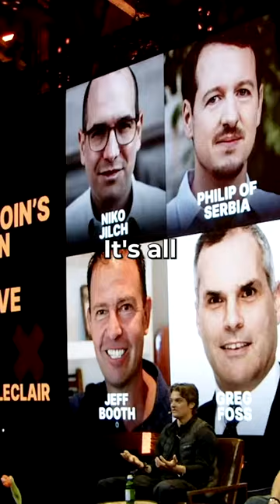What Is Bitcoin and Is It Tangible? w/Dylan LeClair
Is Bitcoin intangible? Is it tied to reality in some way? Proof of work ties bitcoin to the real world with bitcoinmining -- it's not just any digital ledger, it's unchangeable. You can't cheat on bitcoin